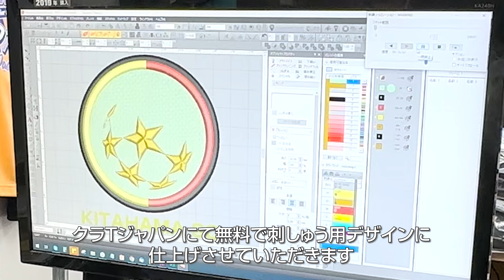【立体的で高級感のある仕上がり！】納期・価格完全保証のデザイン刺しゅう｜CLAT-JAPAN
クラTジャパンのデザイン刺しゅうは納期と価格がすぐにわかります！

Tシャツ、パーカー、バッグやキャップなどどんなアイテムにも短納期で刺しゅうOK!
刺繍ならではの高級感とインクでは表現できない立体感が特徴で、洗濯にも強くて丈夫です。加工はすべてデジタル刺しゅう機で行いますので正確で美しい仕上がりになります。